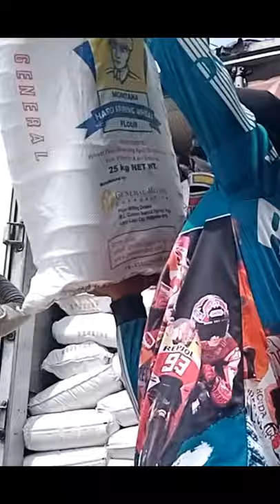New customer from ormoc city BGT AGRIVET SUPPLY JBC POTTERY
JBC pottery claypot for only 5php pickup our LARGE claypot 7php pick up @jbcagriproductstv